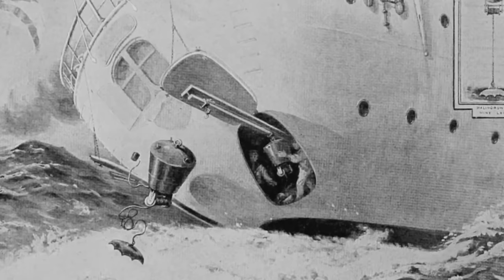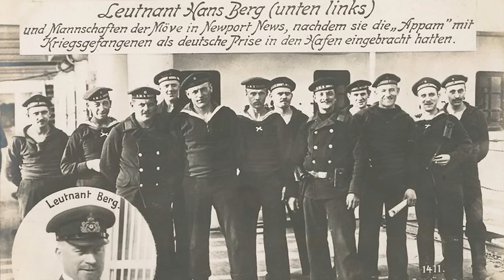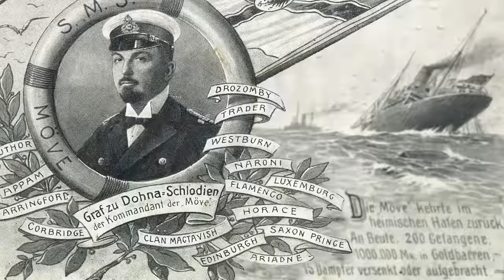Audacity & Gold Bars - The First Voyage Of The SMS Möve I THE GREAT WAR Special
The German raider SMS Möve and her captain Nikolaus Graf zu Dohna-Schlodien were already legendary during World War 1. Their exploits sound like pirate tales of the Golden Age of Piracy: Ever eluding the Allied fleet, the Möve brought down over 30 ships, captured multiple hundred crewmen and brought home over 100.000 Mark in gold bars when they returned the first time.

The Team responsible for THE GREAT WAR is even bigger:

- CREDITS -
Presented by : Indiana Neidell
Written by: Indiana Neidell
Director: Toni Steller & Florian Wittig
Director of Photography: Toni Steller
Sound: Toni Steller
Sound Design: Marc Glücks
Editing: Steven Roberts
Motion Design: Philipp Appelt
Research by: Indiana Neidell
Fact checking: Markus Linke

Author: Indiana Neidell
Visual Concept: Astrid Deinhard-Olsson
Executive Producer: Spartacus Olsson
Producer: Toni Steller & Florian Wittig
Social Media Manager: Florian Wittig